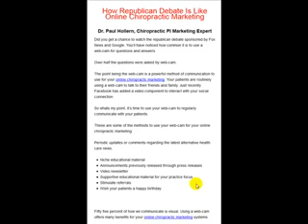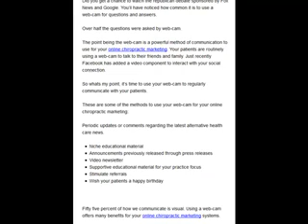Republican Debate Format Example Chiropractic Internet Marketing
Done for You Custom Doctor Videos and Automated Chiropractic Internet Marketing.

11 New Patient Marketing Systems including PI Marketing using Chiropractic Internet Marketing.

Chiropractic Internet Marketing Google First Page Domination, 500 Doctor videos, 4000 News Articles, 3000 Blogs, Custom Website Blog Featuring Over 50 Doctor Videos.

Automated Doctor Video New Patient Referral System.

Automated Doctor Video New Patient Education System.

Patient E-mail Newsletter using Doctor Videos.

Customized Pay Per Click.

Automated Doctor Video PI Attorney Marketing.

Automated Doctor Video MD Marketing.

All Systems Use Chiropractic Internet Marketing and Custom Doctor Videos on the Internet.